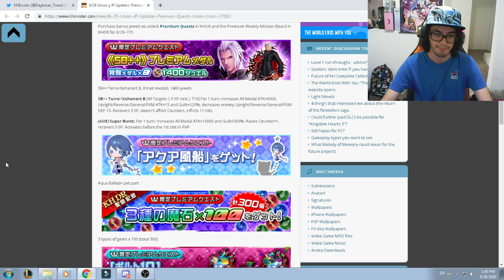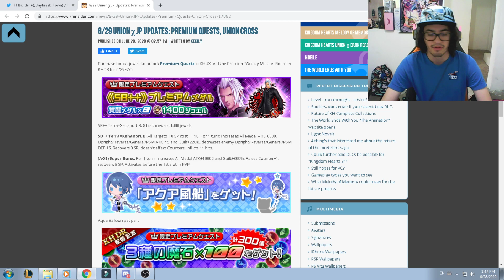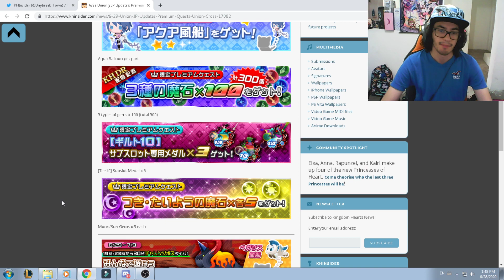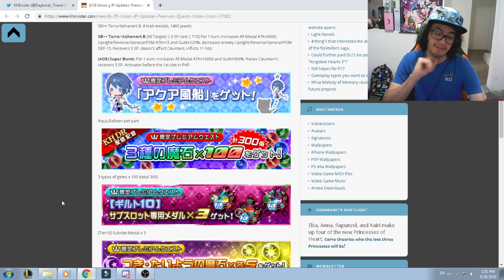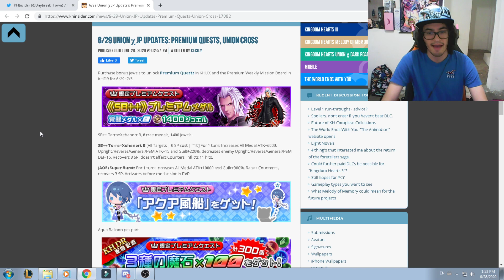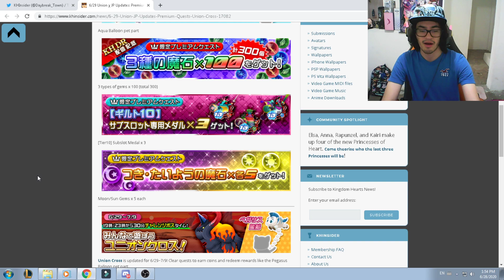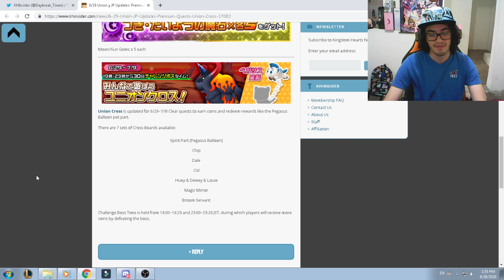KHUx - KH III Terra-Xehanort B (Broken Buffer medal) VIP and Issues Regarding Raid Bosses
Happens to me every 1-3 hours, you guys have this as well?